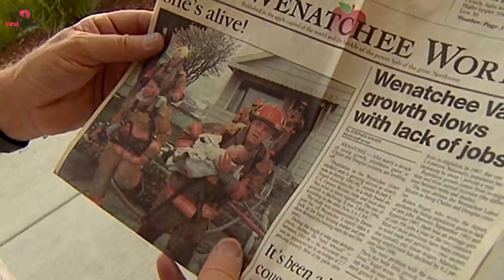Fireman saves baby - 17 years later he gets an unexpected call which leaves him in tears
For fireman Mike Hughes it was a day like any other when he responded to the fire. What he didn’t know was that it was the beginning of a series of events that would culminate a full 17 years later.

While fighting the blaze on that fateful day, Mike had rushed into the house to save a nine-month-old baby that had been trapped in the crib. ’When we arrived, a large part of the house was already engulfed in flames. I found Danielle curled up in her crib in the bedroom’, Mike recalls.

Mike discovered that his mother had kept a copy of the newspaper clipping of that day. That was when he thought about the girl and what might have happened to her. He finally decided to reach out and find her.